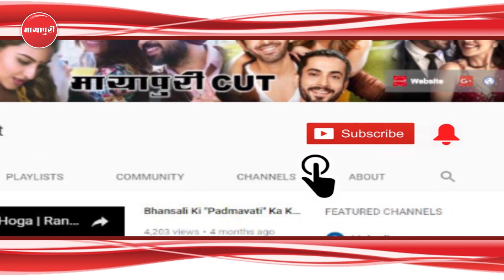"Dhan Dhana Dhan" Ke Set Par "Sunil Grover" Aur Shilpa Shinde" Ka Ho Gaya Panga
कॉमेडियन सुनील ग्रोवर इन दिनों अपने नए कॉमेडी शो ‘जियो धन धना धन’ की वजह से काफी बिजी हैं। शो में सुनील ग्रोवर के साथ ‘बिग बॉस’ विनर शिल्पा शिंदे भी हैं। दोनों मिलकर दर्शकों को हंसाने में जुटे हुए हैं। उनका शो भी दर्शको को काफी पसंद आ रहा है। लेकिन अब हाल ही में सुनील और शिल्पा शिंदे का एक वीडियो सोशल मीडिया पर तेजी से वायरल हो रहा है। इस वीडियो में सुनील और शिल्पा दोनों हाथापाई करते हुए नजर आ रहे हैं।